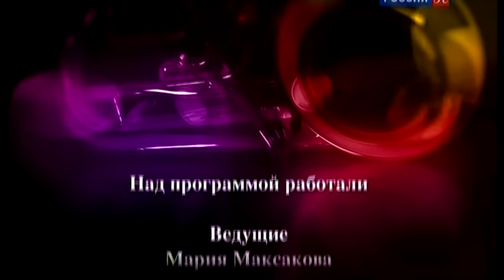Романтика романса Аскар и Ильдар Абдразаковы Оркестр русских народных инструментов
✵✵✵ Герои вечера - два брата, два выдающихся баса, звёзды мировой оперной сцены.
Представители славнейшей творческой династии, жертвой обаяния которых стали
миллионы поклонниц...
    А. Бакалейников, А. Кусиков. "Бубенцы" (Аскар Абдразаков)
    Ж. Массне, Л. Галле, русский текст А. Горчаковой. "Элегия" (Аскар Абдразаков)
    П. Чайковский, А. Толстой. "Серенада Дон Жуана" (Ильдар Абдразаков)
    С. Рахманинов, А. Пушкин. "Не пой, красавица, при мне" (Ильдар Абдразаков)
    М. Мусоргский, В. Гёте, русский текстр А. Струговщикова. "Песня о Блохе" (Аскар Абдразаков)
    Ф. Гребинка, Ф. Герман. "Очи чёрные" (Аскар Абдразаков)
    Л. Малашкин, Г. Лишин. "О, если б мог выразить в звуке" (Ильдар Абдразаков)
    П. Булахов, В. Чуевский. "Гори, гори, моя звезда" (Ильдар Абдразаков)
    Русская народная песня "Вдоль по Питерской" (Аскар и Ильдар Абдразаковы)
    Д. Россини. Ария Дона Базилио из оперы "Севильский цирюльник" (Аскар и Ильдар Абдразаковы)

Режиссёр-постановщик: Ольга Тутушкина
Автор текста ведущих: Нино Баркалая
Режиссёр: Сергей Злобин
Оператор-постановщик: Владимир Кузаков
В концерте принимают участие:
Аскар и Ильдар Абдразаковы;
Академический оркестр русских народных инструментов
(АОРНИ ВГТРК) имени Н. Некрасова
дирижёр - Андрей Шлячков
Ведущие: Святослав Бэлза и Мария Максакова
В эфире 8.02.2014 romantika romansa

☞ Жмем "МНЕ НРАВИТСЯ"㋡, ☞ добавляем в ИЗБРАННОЕ и ☞ делимся с друзьями

Many thanks to Google, YouTube, Sony, Canon software engineers and other numerous inventors and people who help us to make and watch these videos ☺
Peter Omelchenko